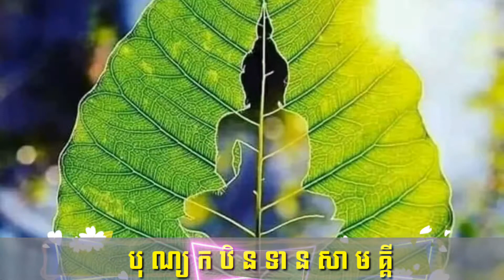បុណ្យ​កឋិន វត្ត​ធម្ម​វិសុទ្ធិ​ការា​ម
វត្ត​ធម្ម​វិសុទ្ធិ​ការា​ម ក្រុង​រ៉ូ​ឆេ​ស្ទ័​រ រ​ដ្ឋ​មិនី​សូតា